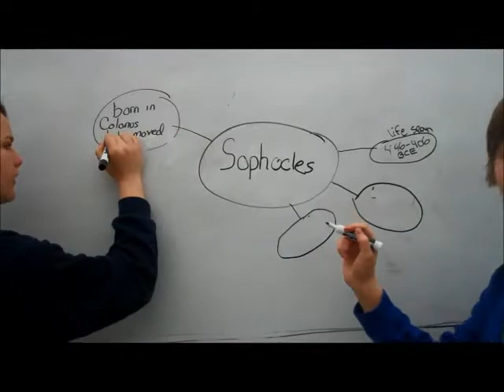Sophocles Class 2